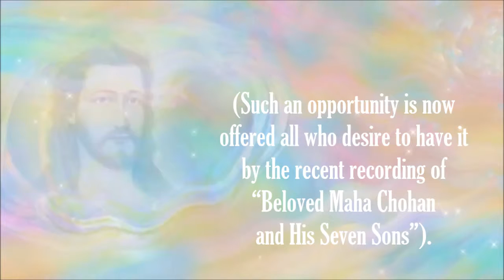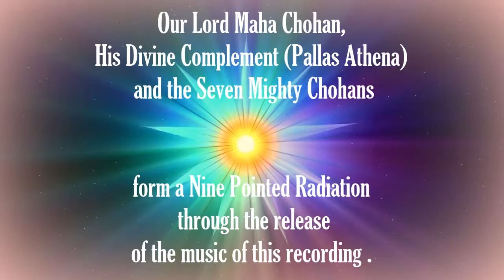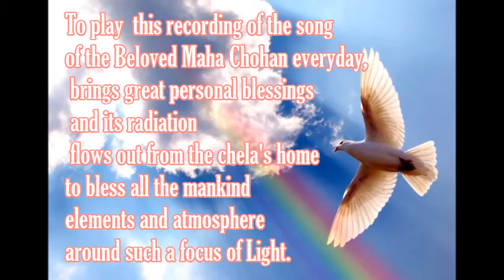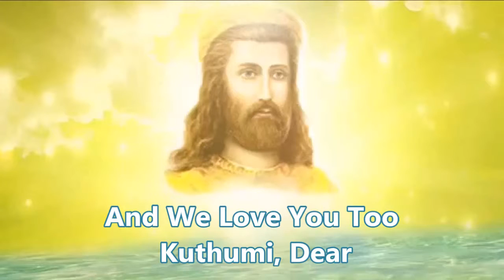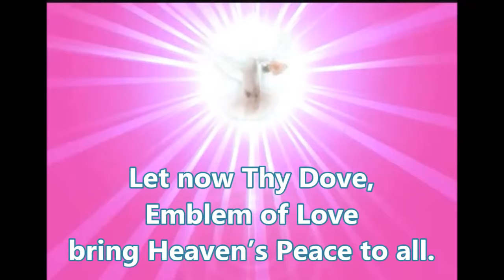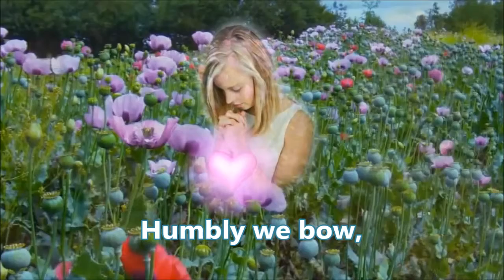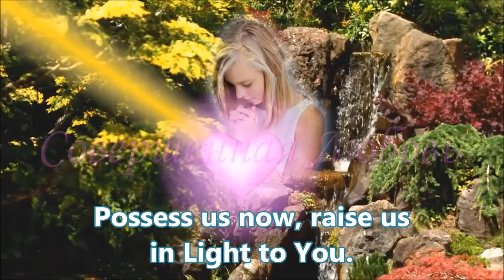Maha Chohan and your Seven Sons. Original Bridge to Freedom Recording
Maha Chohan and His Seven Sons
(original Bridge to Freedom recording)
Maha Chohan, We Love You, Dear
And, Your Seven Sons Too
God’s Holy Grail, Love Without Fail
Flows From Their Hearts So True
Chorus
O’ We Love You So, Beloved Morya
And We Love You Too Kuthumi, Dear
Deepest Gratitude to the Venetian,
Love’s Attention Draws Serapis Here!
Blest Hilarion, Human Shadows Gone
When His Flame Of Truth Appears.
To The Beloved Jesus
And Our Dear Saint Germain
All Our Love And Deep Devotion
Through The Years.
Maha Chohan God’s Comfort Flame
Floods From Your Heart At Our Call
Let Now Thy Dove,
Emblem Of Love
Bring Heaven’s Peace To All.
Maha Chohan, Your Sons Of Love
Pallas Athena, Dear, Too
Humbly We Bow, Possess Us Now
Raise Us In Light to You.